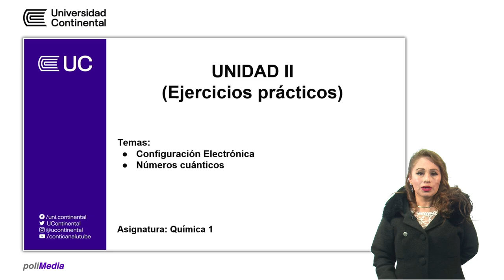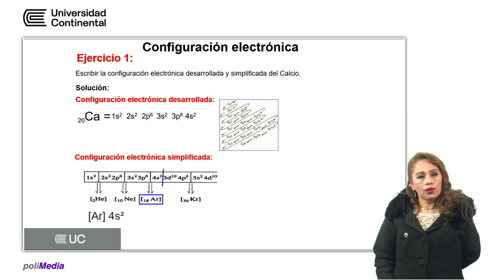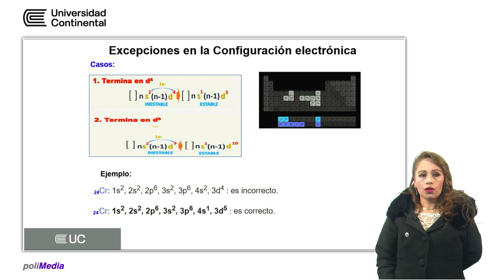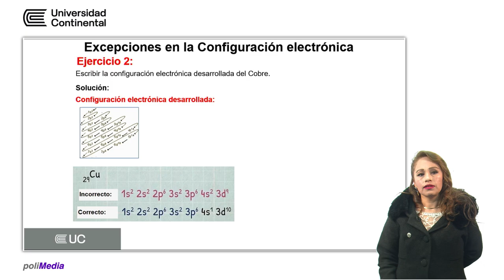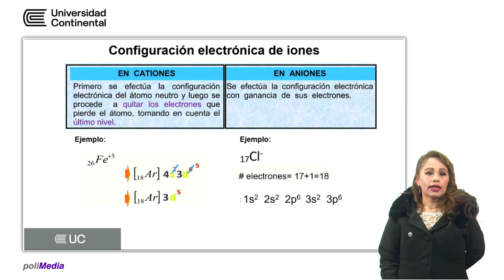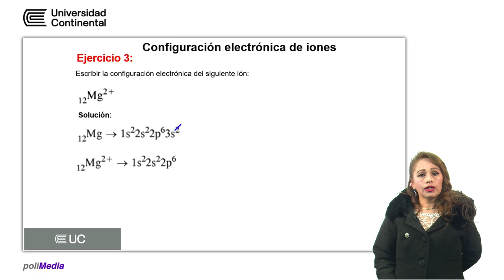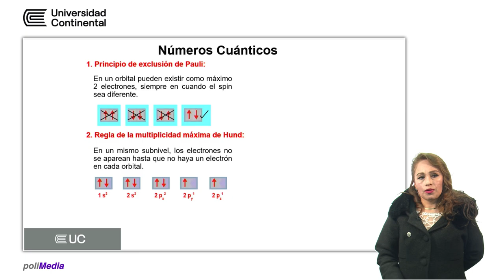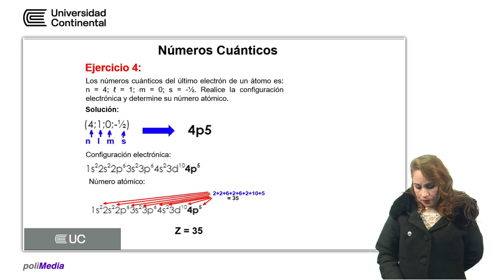Unidad II - Química 1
Ana Verástegui